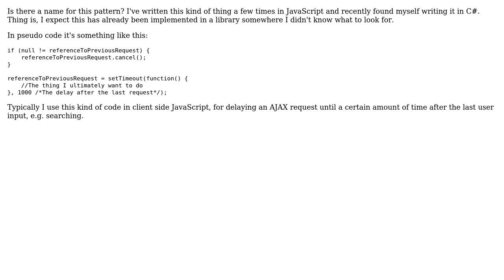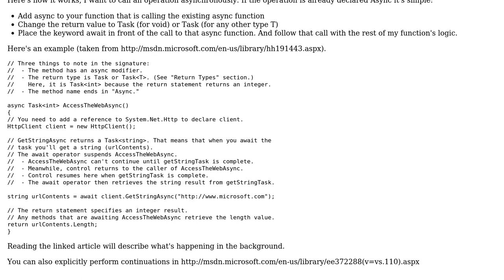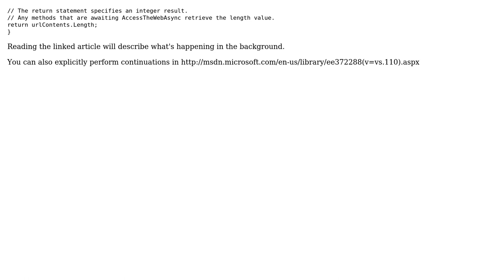Software Engineering: What is this pattern called? Run finally?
With thanks & praise to God, and with thanks to the many people who have made this project possible! | Content (except music & images) licensed under CC BY-SA | Music | Images & others | With thanks to user Michael Brown user Ian Newson and the Stack Exchange Network Trademarks are property of their respective owners. You are responsible for your own actions.